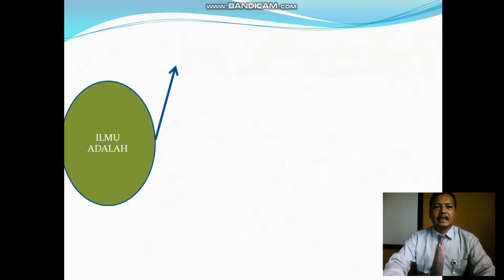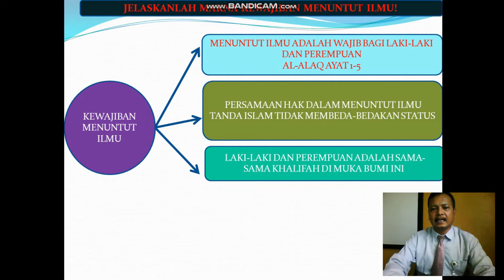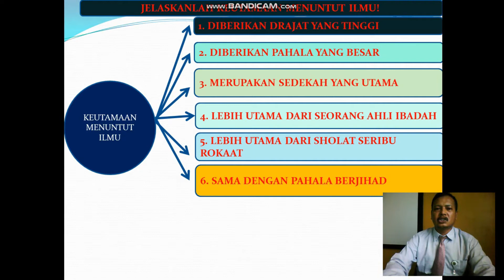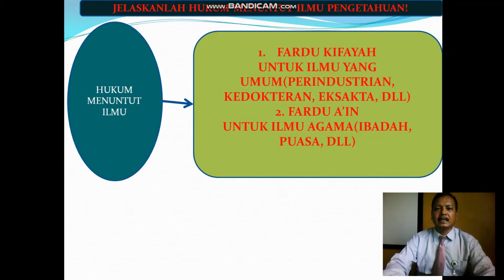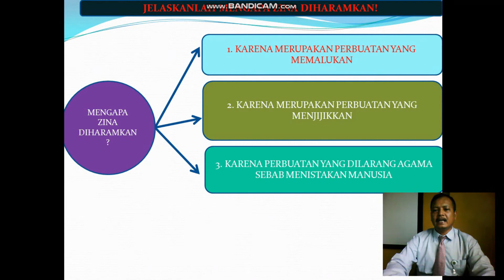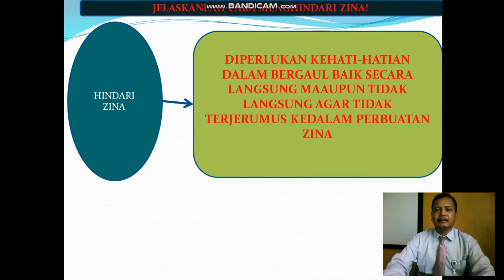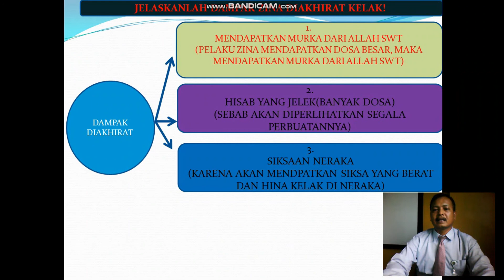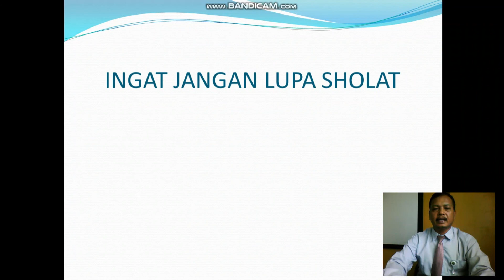REVIEW PAT KLS 10 ISLAM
Ilmu dan pergaulan bebas/ zina REVIEW PAT KLS 10 ISLAM